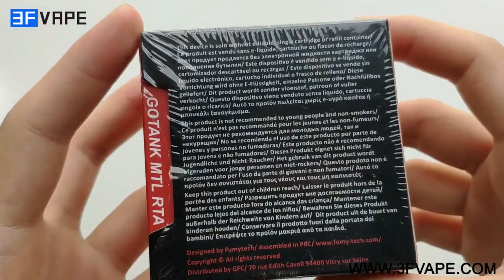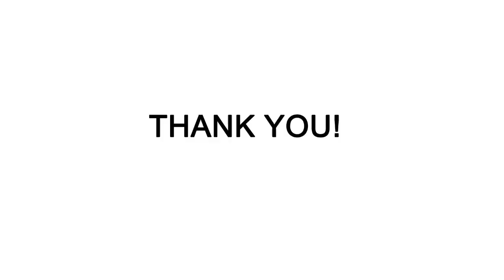Fumytech Gotank MTL RTA